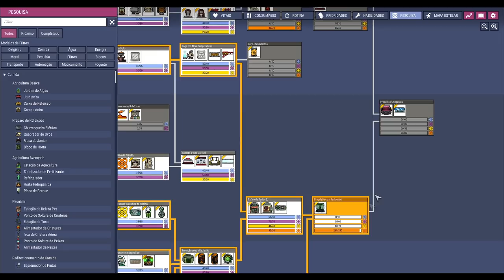✨☢️Oxygen not Included -A canelada nossa de cada dia na resolução dos problemas! EP22